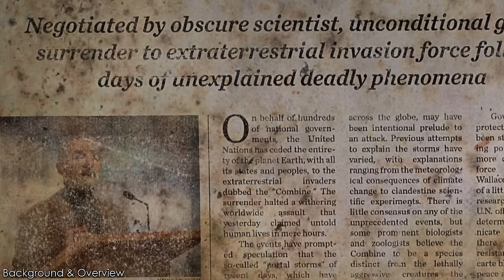A Fate Worse Than Death | Stalkers | FULL Half-Life Lore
Becoming a Stalker in the Half-Life Universe is probably one of the worst things that could happen to a human, and over the wasteland, The Combine Empire created them and sent them to work in Combine controlled regions to work as mindless synths. For Halloween, I chose to look into the creepiest part of Half-Life - these unfortunate souls.

Who did The Combine chose to become a Stalker? What were they used for? and what physical transformation did they go through? In this video, I explore the lore and story behind the Stalkers in Half-Life.

Timestamps
00:00 Introduction
00:55 Background & Overview
03:00 The Creation of The Stalker
08:12 The Uprising
11:17 Legacy
11:56 Behind The Scenes
14:19 Closing Thoughts & Ending

Thumbnail Stalker model by TheParryGod & Sterling Thompson

Standard Sources
Game Manuals
Half-Life Series Playthrough Research
Portal Series Playthrough Research

AUDIO USED
Half-Life 2 OST: Escape Array
Half-Life 2 OST: Lab Practicum
Black Mesa Xen OST: Resonance
Half-Life 2 OST: Triage at Dawn